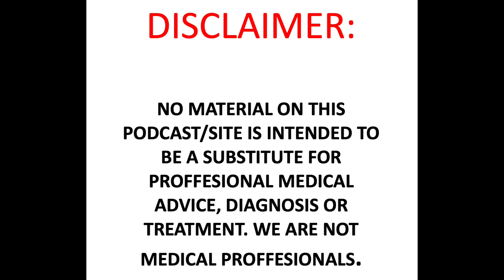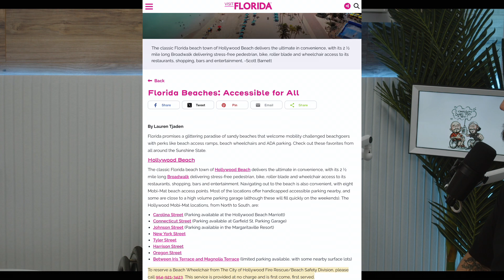EP 5: Hollywood Beach, FL Access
In this episode, Alex and Jeffrey adventure around the beautiful Hollywood Beach, Florida. Check out how they have to maneuver their way onto the sand in order to enjoy some sea breeze. We also share some valuable information and resources.